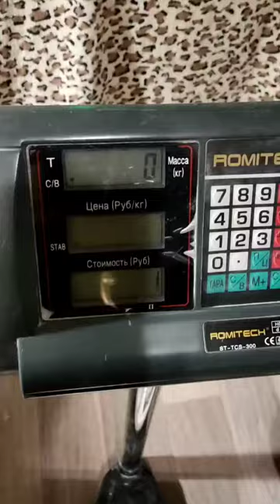Evgeny Nikitin (RUS) "COIN HOLD" 10 KG 15,5 sec(RH)